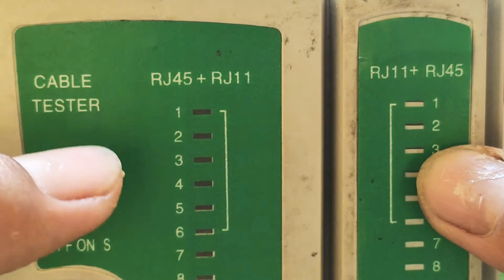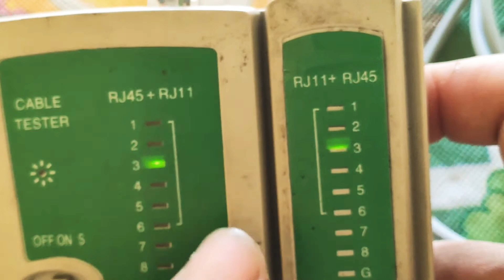kabel telepon dijadikan kabel LAN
Kabel Telepon dapat digunakan sebagai pengganti kabel LAN atau kabel utp